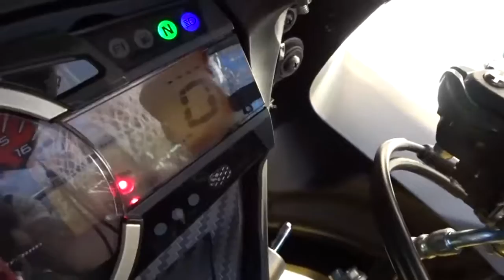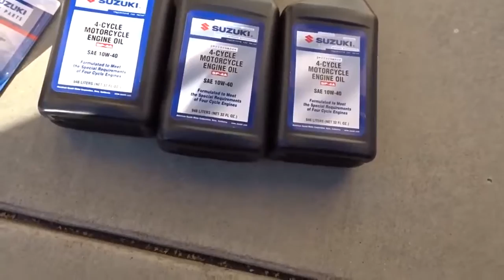HOW TO CHANGE OIL ON MOTORCYCLE 2017 GSX R 750